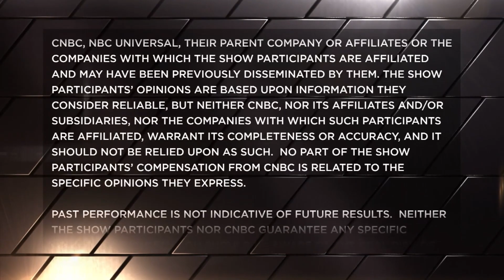Tracking global gold demand with two top gold ETF managers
George Milling-Stanley, chief gold strategist at State Street's SPDR ETFs, and GraniteShares founder and CEO Will Rhind discuss global gold demand with CNBC's Bob Pisani.